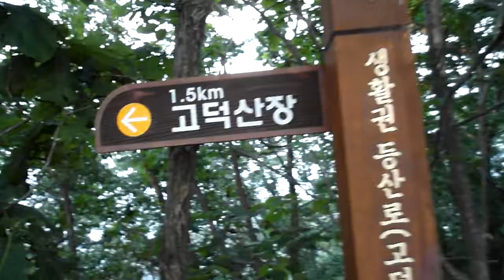전주 고덕산, Godeoksan Mountain, 高德山, Hight 603.2m ,Mt.Godeok, Jeonju city. KOREA .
전주한옥마을 Jeonju Hanok village 全州市韓屋村 North Jeolla Province(전라북도 全羅北道).Jeonju Hanok village ,Jeonju Bibimbap(a mixed rice/veggie bowl-best food) ,Mt.Geonji (전주 건지산,乾址山) and Deokjin Park(덕진공원, 德津公園) is so famous in the world. 전주 건지산 공원(Mt.Geonji Park 乾址山公園)에는 아름다운 백조의 호수로 유명한 " 오송제 호수( Osongjae Lake五松堤 湖水)"가 있고, "전주동물원(Jeonju Zoo動物園)"과 ,조선시대 유적인 "조경단(JoGyeongDan朝慶壇)" 그리고 장덕사(Jangdeoksa Temple張德寺), 피톤치드(phytoncide)가 풍부한 "전주 편백나무숲(扁柏樹林)"이 있으며, "최명희(崔明姬)혼불문학공원"이 있어서 아주 유명한 공원입니다. 전주 건지산공원내 동물원(종점)에 가는 시내버스는 165번이며 오송제호수, 편백나무숲,조경단에 가실경우에는 이전 정거장인 "한국소리문화의 전당"에서 하차하시면 됩니다. *^.^*